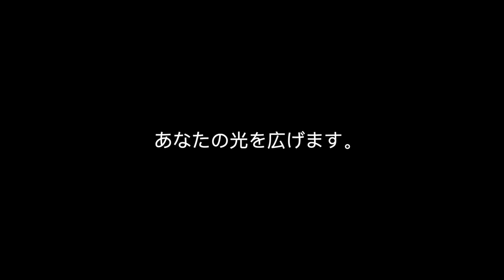GODZILLA: KING OF THE MONSTERS || MAJELIV FAMILY MOVIE REVIEW || no spoilers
Are we new Godzilla fans?!

Here's our Family movie review on Godzilla: King of the Monsters.
"Takes action, story, and mixes it so well together..perhaps we are... "

Godzilla: King of the Monsters, starring Vera Farmiga, Ken Watanabe, Sally Hawkins, Kyle Chandler, Millie Bobby Brown, Bradley Whitford, Thomas Middleditch, Charles Dance, Aisha Hinds. Directed by Michael Dougherty.

Hope you enjoy watching our family vlog style run to the movies where we  review about what we learned, loved and reflected on with this 2nd installment to the Godzilla franchise.

We found ourselves inspired by the KING OF THE MONSTERS to take care of our planet and that is SOOO important to us.

 In this film we got to see how Godzilla becomes king!

"GOJIRA!!"